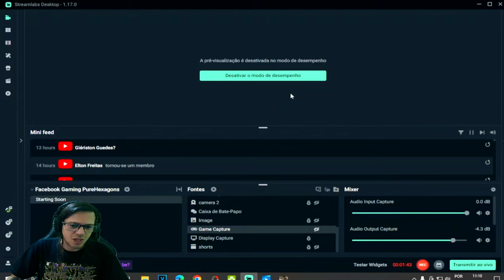●UPDATE Undawn CREATURE BALLS - COMO CAPTURAR POKEMONS 👁 BOLA DE CRIATURA GRÁTIS CRAFT 140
▬▬▬▬▬▬▬▬▬▬▬ஜ۩۞۩ஜ▬▬▬▬▬▬▬▬▬▬▬▬▬
💰chave pix para Fortalecer mercado pago:
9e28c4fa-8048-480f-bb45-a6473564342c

▬▬▬▬▬▬▬▬▬▬▬ஜ۩۞۩ஜ▬▬▬▬▬▬▬▬▬▬▬▬▬

Deixe o Like - 00:00
SE INSCREVA E DEIXE O LIKE - 18:00